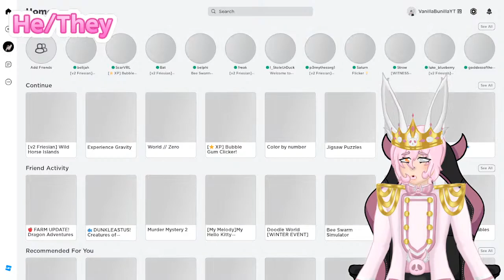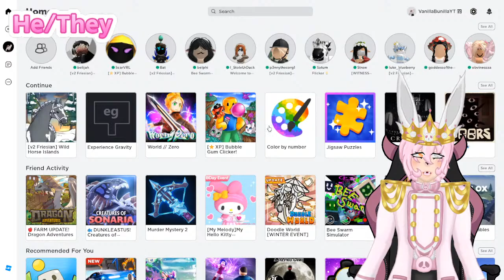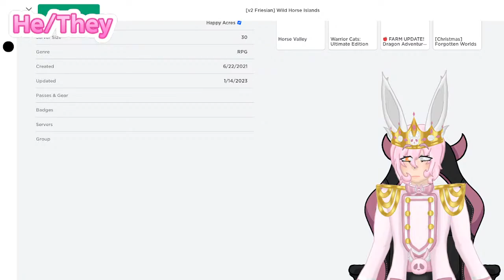Wild Horse Islands | Trying to Earn Money and Vibing (Vtuber)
~ Schedule ~
N/A

Commands in Chat:
!Profile - Link To My Roblox Profile
!TT - My TikTok User
!WhoAmI - Short Summary About Me
!ModApp - Apply For Mod!